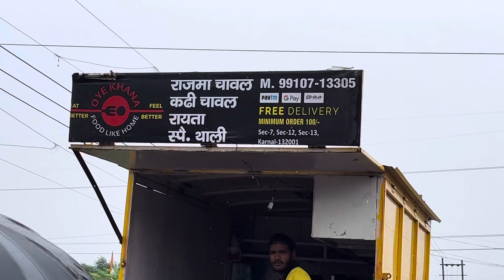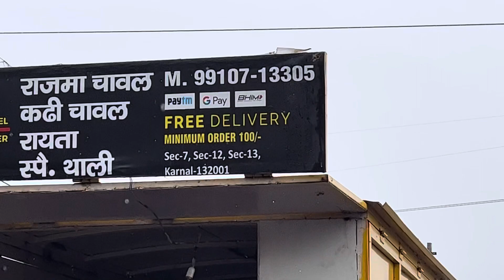Rajma kadi chawal karnal oye khana